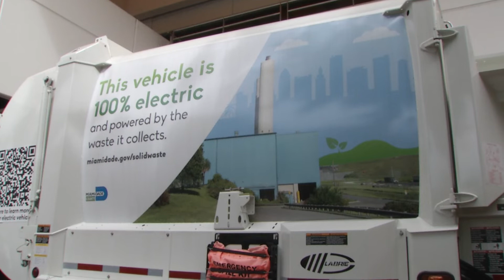Miami-Dade Minute - First Electric-Powered Waste Collection Vehicle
OurCounty has introduced its first ever electric-powered waste collection vehicle! In this Miami-Dade Minute, learn how the waste that this truck collects will be used to power and recharge the vehicle.